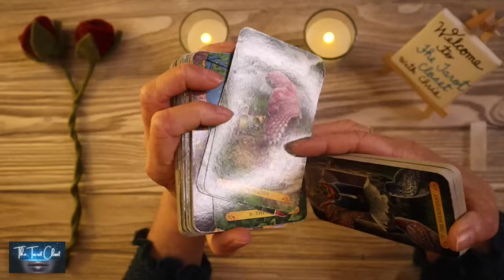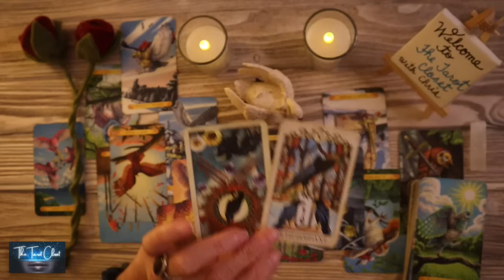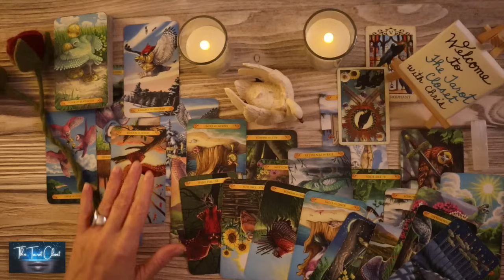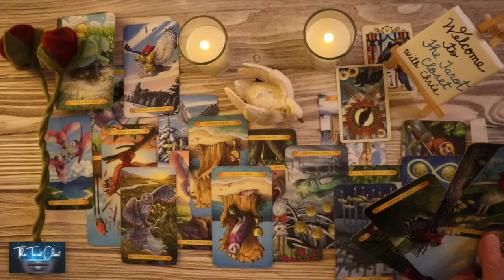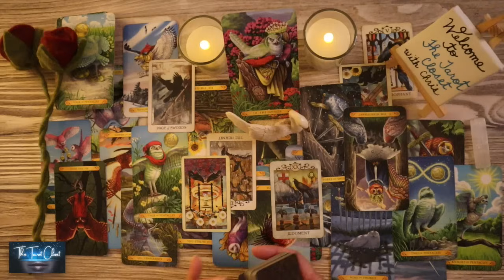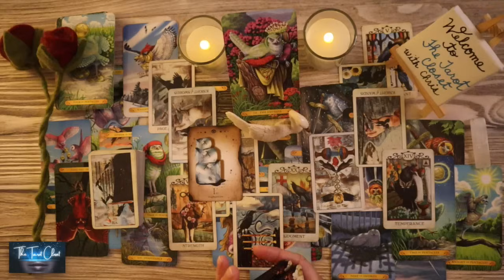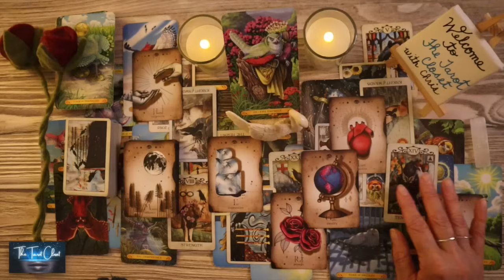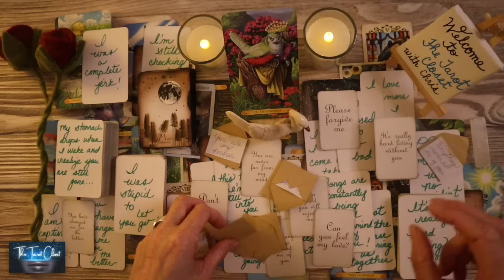LOVE TAROT READING- NEXT MOVE AND INTENTIONS! 💞 NO CONTACT READING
If you are here, it's for a reason. There is a message here for you. Welcome to your All Signs Love Tarot Reading, Horoscope for Today, Tarot Card, Tarot Reading.

Welcome to one of my many Free Tarot Oracle Love Message Readings on YouTube. This is an All Signs Tarot, Oracle Cards, Tarot Cards, Love Messages Reading. Please check your Sun sign representing your Soul, Moon sign your Emotions, Rising sign your Physical YOU. Your Sun, Moon,  Rising Signs make up who you are. To get a bigger view of what’s going on you can watch playlists for ALL SIGNS:

*_Disclaimer:_* Readings are for Entertainment, not intended to replace licensed professional help.

If you are here, it's for a reason. There is a message here for you.